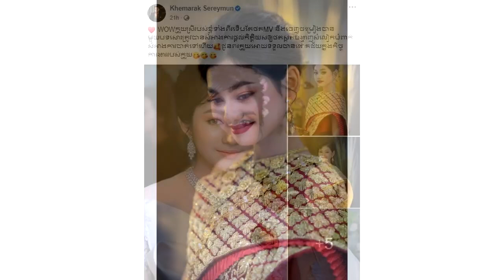អីយ៉ាស់! លោក ខេមរៈ សិរីមន្ត គ្រាន់តែ​ឃើញ​ក្មួយ​ស្រី​ទាំង2គ្រង​ឈុត​កូនក្រមុំ​ស្រាប់តែ​លាន់មាត់​ថា​…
សូមអធ្យាស្រ័យ

ចំពោះការមិនបានតប ខំមិនបានគ្រប់គ្នា

Ms Socheata